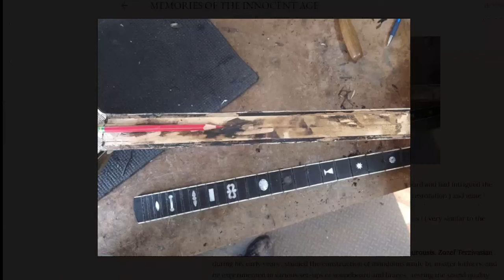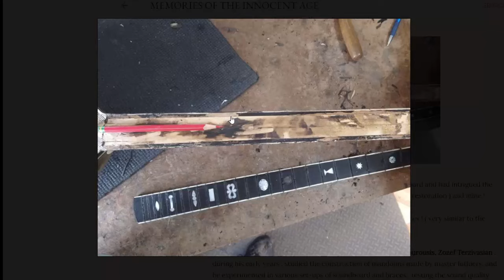Πλήρης οδηγός Ζοζεφ Τερζιβασιαν. Εδω λεγονται σχεδόν όλα, και λύνονται ολες οι απορείες !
Τελευταιο βιντεο σχετικα με τα αυθεντικα Α κατηγοριας Ζοζεφ και Β κατηγοριας Ζοζεφ. Στο βιντεο αυτο λεγονται πολλες αληθειες. Ενα βιντεο που πρεπει να εχετε ως σημειο αναφορας